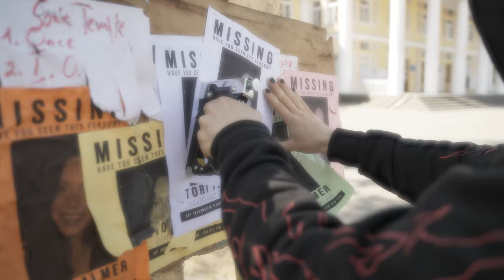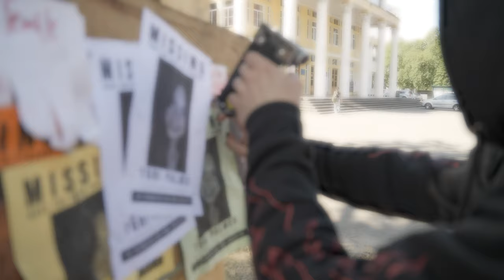The Sonic Temple - Не Люблю Котів (Official Video)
Lyrics:
Я у пам‘яті зітру
Повість наших літ,
Бо без спогадів цих
Я можу міцно спати.
Але краще мені не забувати
Біль…

Ти лишила речі свої.
Нагадують мені
Минулий дивний світ.
Гудки. Вони чекають
Доки ти заговориш.
Чому досі ти мовчиш?

Не відповідала мені, бо не хочеш ти,
Щоб ми були разом.
Ти привид-спогад, що боляче робить мені.
Навіть з часом.
Проте, якби ти просто сказала мені:
Прощавай, я не люблю котів.
Я би сам усе зрозумів.
Зникати - це так тупо, повір.
Раз, два, три, йду шукать!

Навіть з часом.

CREDITS:
 Director - Artem Palamarchuk
 DOP - Artem Palamarchuk, Olexandr Hrebeniuk
 Line Producer - Olexandr Hrebeniuk
 Edit - Artem Palamarchuk
 Color - Artem Palamarchuk
 Actress - Viktoriia Bondar
 Stylist - Valeria Bondar
 Make-up - Valeria Bondar
Sound:
 Mykita Yudin, Valentyn Zhulenko

The Sonic Temple - Не Люблю Котів